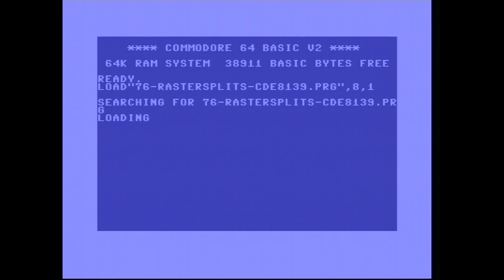FairLight - 76 Raster Splits (C64 Demo)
Released 03/08/2023

Credits:

Code & Music : Trident

Video Recording: Pitcher